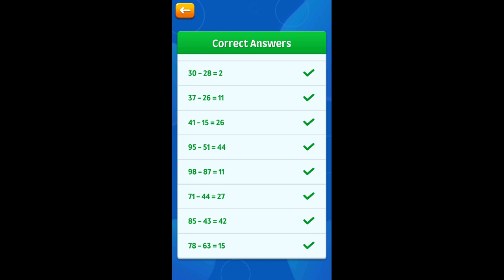Answers Sheet | Subtraction Fun-90 | Improves Basic Skills | Concept Development in Math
Answers Sheet | Subtraction Fun-90

Improves Basic Skills...
Concept Development in Math.

unlimited gaming riz